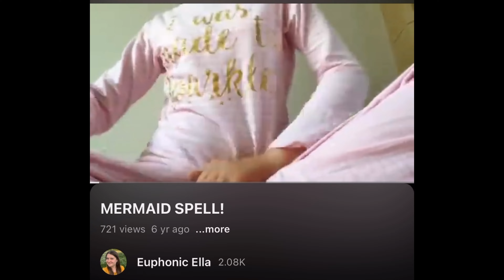picking a religion to suit your witchcraft practice - paganism, wicca or driudry?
very controversial, yes
i am the epitome of the line sung in 1:45 in the legendary song bsc by maisie peters

Hi I'm Ella! I'm a teenage witch who is still experimenting with different paths and learning which type of witch I want to be. I've dabbled in green witchery, divination, crystals and lots of other magical mediums and I love to try out new types of witchcraft and try to document it here. I've been making magickal videos since the beginning of my craft when I was around 11 and started this channel in 2022 when I finished my gcses to chronicle my journey. I’m currently a pagan, although I have been wiccan before and written a research paper on Druidry. If you have any questions or would like to be friends, please leave me a comment on this video! Thank you so much for clicking and watching, your support means so much! I hope to see you soon in another video :)

✦ . 　⁺ 　 . ✦ . 　⁺ 　 . ✦ ─── ･ ｡ﾟ☆: *.☽ .* :☆ﾟ. ─── ✦ . 　⁺ 　 . ✦ . 　⁺ 　 . ✦
🛍️🧡my witchy favourites! (go support these small etsy businesses!):
💎Interchangeable crystal necklace
🌳tree jewellery stand
🚗keyring on my car keys
🦋butterfly phone grip
🎴tree tarot bag
✦ . 　⁺ 　 . ✦ . 　⁺ 　 . ✦ ─── ･ ｡ﾟ☆: *.☽ .* :☆ﾟ. ─── ✦ . 　⁺ 　 . ✦ . 　⁺ 　 . ✦

🎸2nd channel:  @EuphonicElla  ​⁠ ​⁠where i post music reaction videos to different artists and give you music recommendations!

There are many more I love to watch too, these are just the main ones!